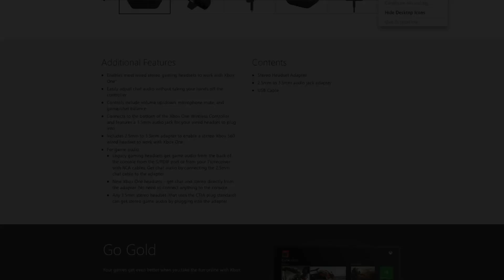[+] How To Use Your Headset on the XBOX One [+] (Astro/Turtle Beach Headset Adapter GIVEAWAY)